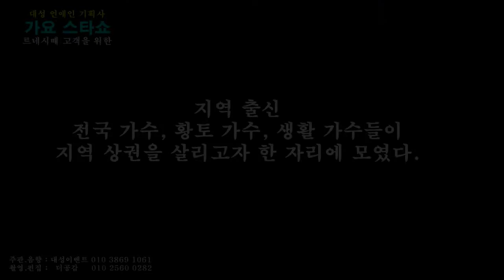가수 K진(♬연인)가요 스타쇼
설명
지역 출신(전국,향토,생활) 가수 여러분들이 지역 상권을 살리고자 함께한 공연으로 대성이벤트에서 개최, 주관하였습니다.
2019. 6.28. 르네시떼 상설무대